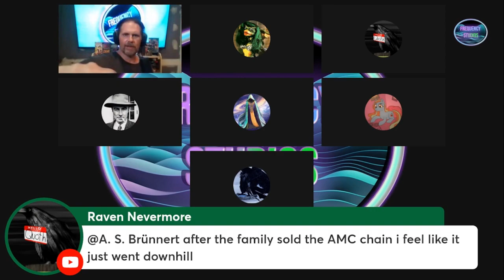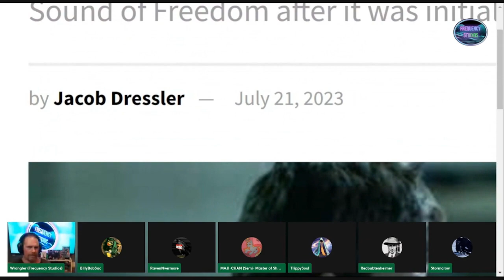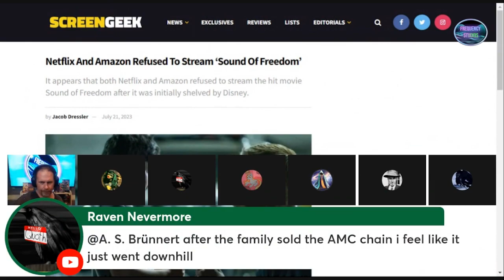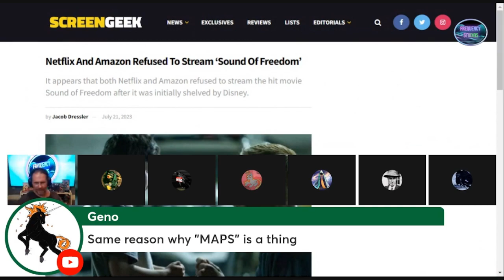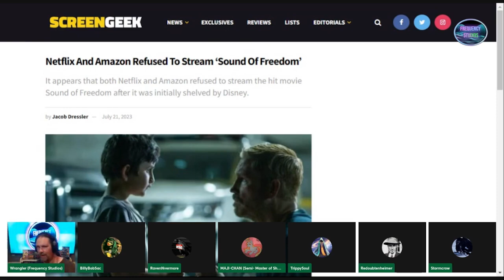The Last Airbender | SoF vs Cuties | Wing#31